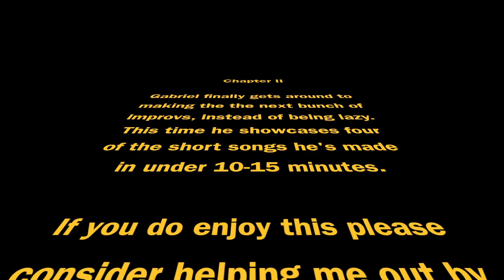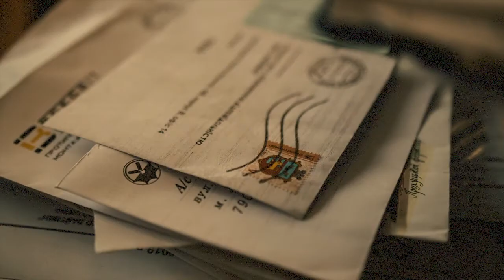Improvs 4-7 ("Feels like Sunday", Simple Jazz, Delivery, Bottle Cap Beat x Stranger Things)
It's been awhile since I posted the improvs. Obviously these aren't as good as the songs I spend hours or days on but they are good practice, so here is Improvs 4-7.